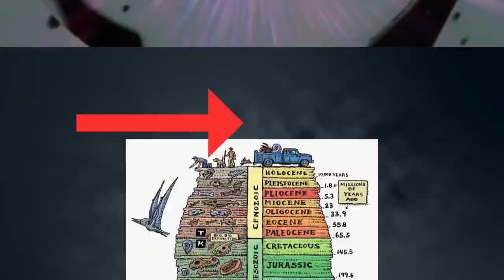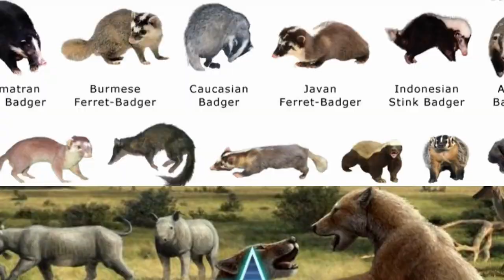What would a Lion-Sized Honey Badger Be like? | The Prehistoric Honey Badger!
Step back in time and discover the incredible Eomellivorini, an ancient relative of the modern-day honey badger. In this video, we explore the evolutionary history of Eomellivorini and its unique characteristics, comparing them to their modern counterparts.
With some of the same tenacity, fearlessness, and ferocity as the modern honey badger, Eomellivorini was an extraordinary creature, feared and respected by many. Imagine encountering a prehistoric beast with the same personality traits as the modern-day honey badger, but larger and more powerful!
Through this video, we aim to provide a fascinating insight into the Eomellivorini and how they may have impacted the evolution of the honey badger's diet and hunting strategies.
Getty Images
ShutterStock